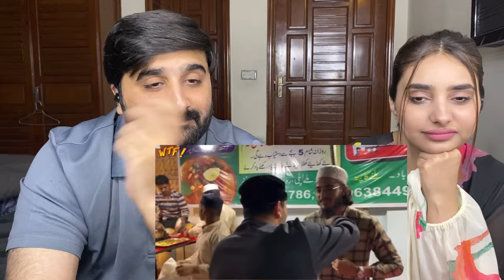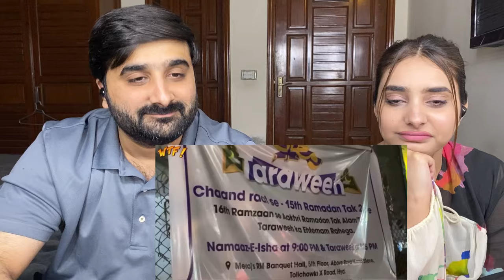Pak reacts on HYDERABADI RAMZAN KI TAIYYARI! 2024 | HYDERABAD VLOG